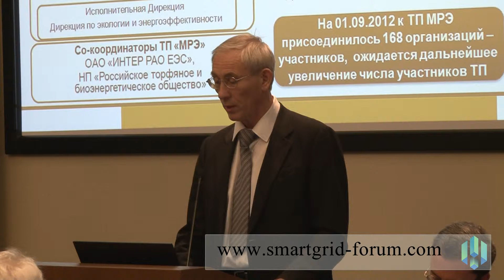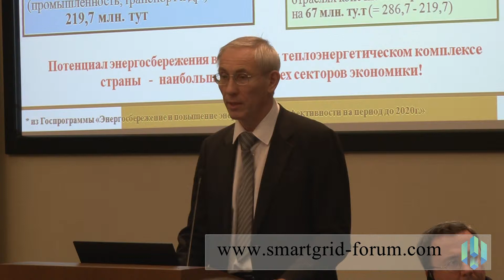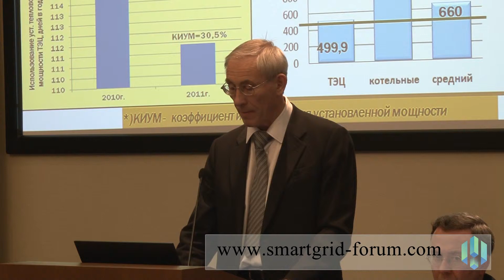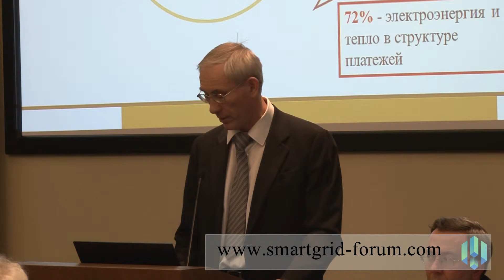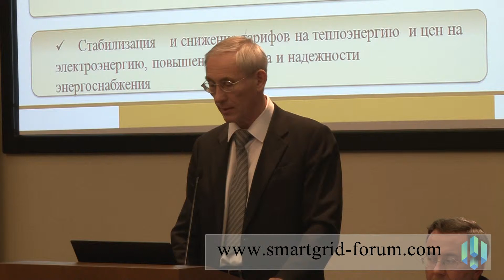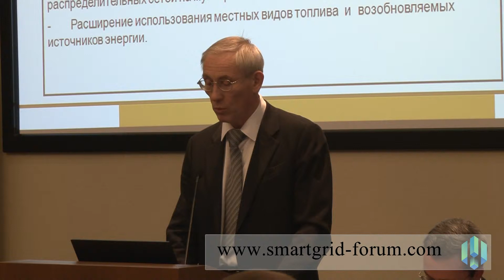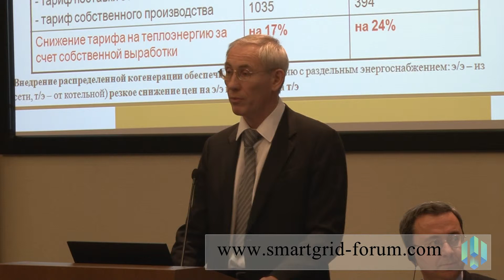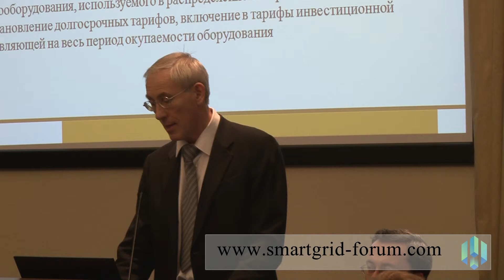Игорь Кожуховский, Агенство по прогнозированию балансов в электроэнергетике